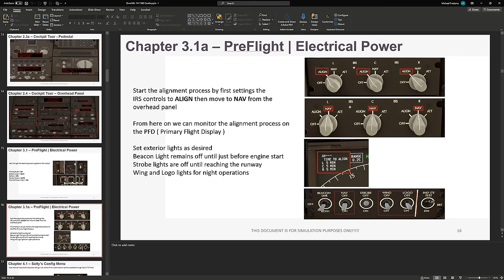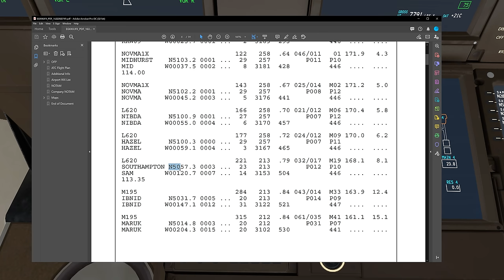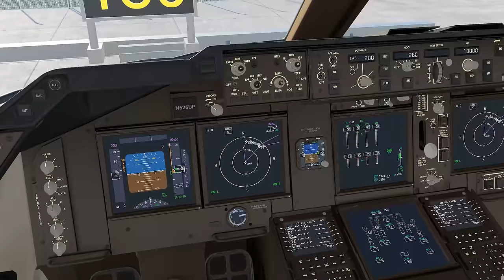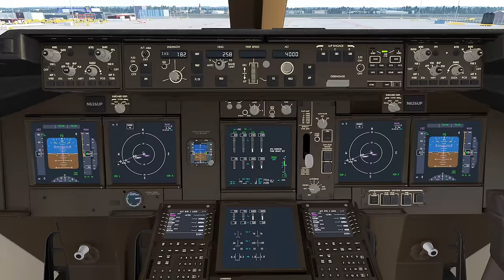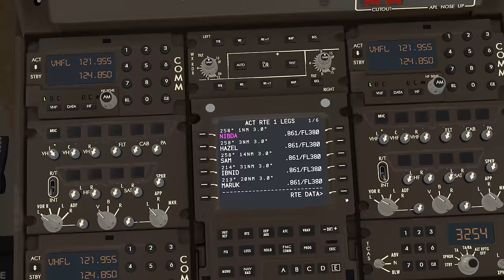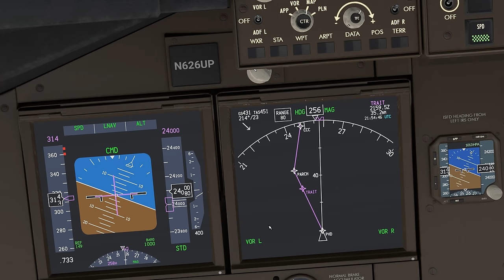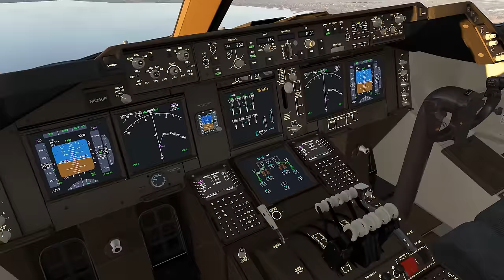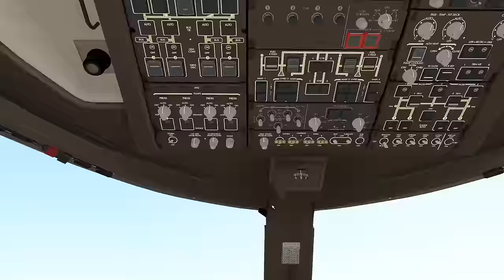Microsoft Flight Simulator | 747-8 Tutorial | GUIDE RELEASED!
Hello Everyone and welcome back to Microsoft Flight Simulator! Today, we're walking through my tutorial PDF guide for the 747-800 for MSFS. We're also using the Salty Mod addon for the 747. I hope you enjoy!

Current Tutorial Guides:
747-800 Full Flight Tutorial Guide

0:00 Intro
2:05 PreFlight
11:55 FMS Programming
21:28 Verifying Flight Route
26:18 Performance Numbers
34:32 Pre Start
38:32 Pushback & Engine Start
50:31 Taxi
55:44 TakeOff
1:07:23 Descent Planning
1:14:00 The Descent
1:21:29 Transition Altitude
1:24:36 Speed Intervention
1:25:38 Approach Preparation
1:30:27 Joining The Approach
1:37:07 Final Heading
1:39:32 Taxi & Shutdown

*My Specs*
32GB DDR4 G.Skill RGBneo (Specifically engineered for AMD Ryzen)
RTX 2080Ti
4k resolution